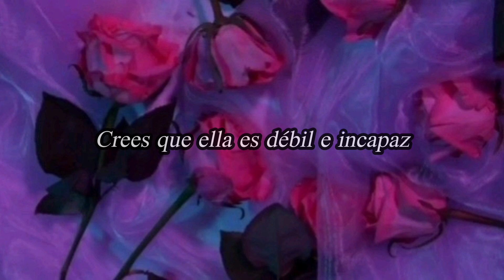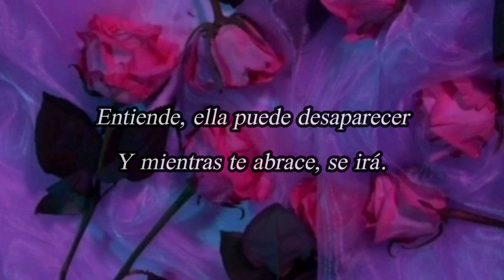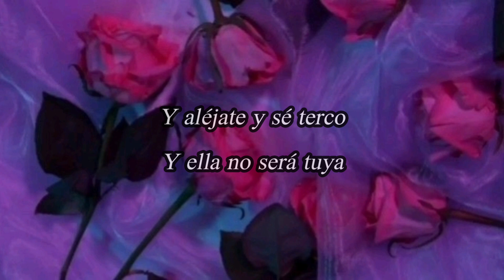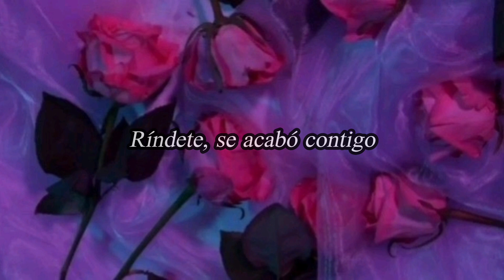Haifa Wehbe ; woseltelha [subtitulado español] هيفاء وهبي وصلتها